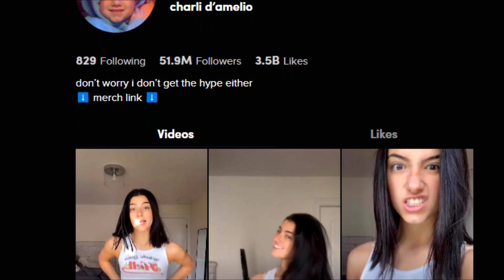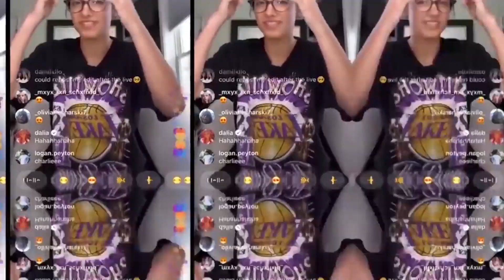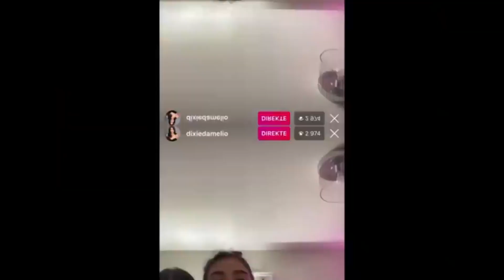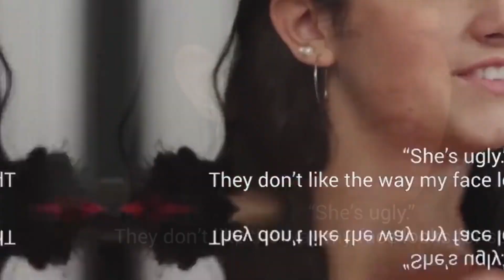10 Secrets NOBODY Knows About Charli D'Amelio (SHOCKING)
10 Secrets NOBODY Knows About Charli D'Amelio (SHOCKING)

TheSpotlight - TheSpotlight is the go to source for the hottest trending celebrities, pop culture, and top 5/top 10 entertainment videos! Stay up to date with the latest celebrity news and drama on the Kardashians, Ariana Grande, Justin Bieber, Kylie Jenner, Billie Eilish and all your favorite celebs you love!